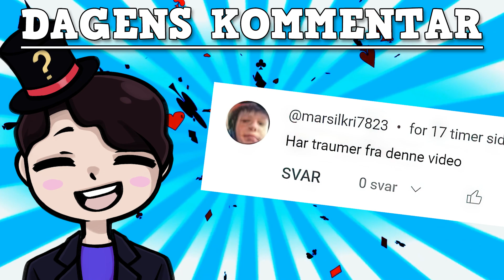Mad Der Kan Give DIG Mareridt!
Velkommen til en TænkeHatten video, og i dag tager vi et kig på Mad Der Kan Give DIG Mareridt! Der findes mange forskellige former for mad, der påvirker vores drømme, og nogle af dem kan give os uhyggelige drømme eller mareridt.
Lyst til mere TænkeHatten? Tjek Infohat ud!